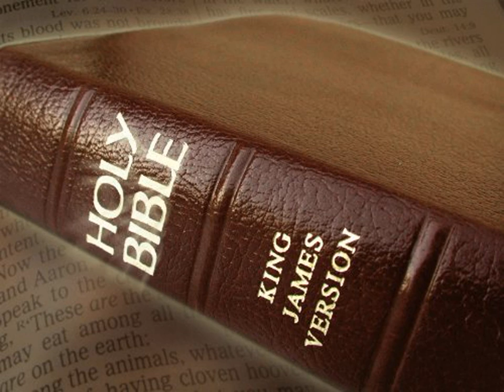King James Version Bible Audiobook Book of Ecclesiastes Chapter 09